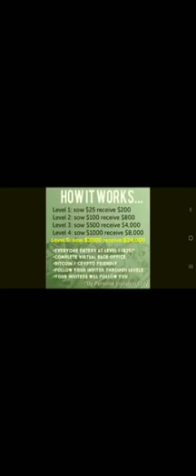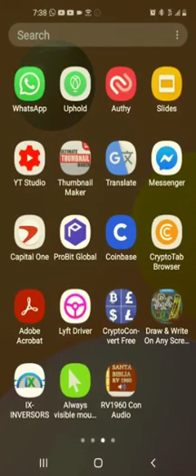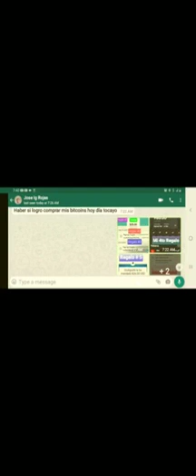SISTEMA COLABORATIVO FAMILIAR Y DE AMIGOS, DAS 25 USD Y RECIBES 200 USD, ES UN SISTEMA SEGURO VEA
SISTEMA COLABORATIVO FAMILIAR Y DE AMIGOS, DAS 25 USD Y RECIBES  200 USD,  ES UN SISTEMA SEGURO VEAMOS COMO SE HACE .

SEÑORES ES UN SISTEMA DE COLABORACION MUTUA , ACA NOS AYUDAMOS ENTRE TODOS, EL SISTEMA LLEVA 11 AÑOS Y NUESTRA PLATAFORMA SE DISEÑO PARA QUE TODOS GANEMOS Y NADIE PIERDA NADA,  ASI QUE ACA INICIAS CON 25 USD Y EL UNICO REQUISITO ES QUE APORTES 2 REFERIDOS EFICIENTES QUE ENTREN Y APORTEN TAMBIEN SU DONACION DE 25 USD... Y TODOS HACEMOS LO MISMO.
EL SISTEMA LE PONDRA SUS 2 DIRECTOS PARA INICIAR, PERO USTED QUEDA COMPROMETIDO DE TRAER 2 PERSONAS PARA EL SISTEMA, Y ASI TODOS ESTAREMOS CONTENTOS Y GANANDO,, CUANDO RECIBAS 8 PAGOS DE 25 YA TERMINA EL PROGRAMA , SI DESEA CONTINUAR VUELVE Y REPITE  EL PRIEMR NIVEL  OSEA APORTAS 25 USD Y RECIBES 8 PAGOS DE 25 , O APORTAS 100 USD Y RECIBES 8 PAGOS DE 100, YA NO TIENES QUE TRAER A NADIE MAS , ES UNICA VES EN LA VIDA, PERO SI DESEA TRAER MAS PERSONAS PARA APOYAR EL SISTEMA PARA LAS PERSONAS QUE REALMENTE NO PUEDEN TRAER A NADIE ENTRE TODOS LES AYUDAFREMOS, SOLO NECESITAMOS 2 DIRECTOS NADA MAS..

RECUERDEN PRIMERO SE HACE EL APORTE DE LOS 25 USD Y LUEGO SE HACE EL REGISTRO, Y ASI EVITAREMOS LLENARNOS DE MUCHOS REGISTROS PERO NADIE PAGA Y SE NOS VUELVE UNA MATRS DESCOMPUESTA.